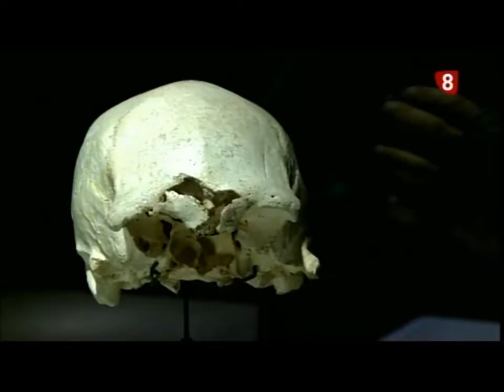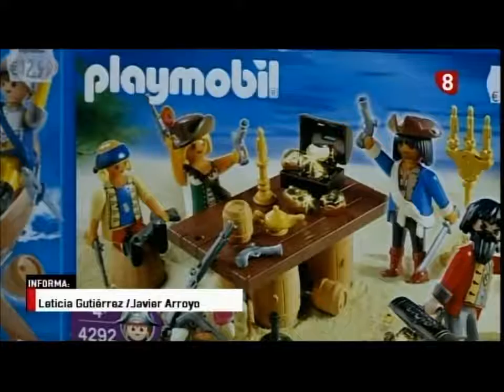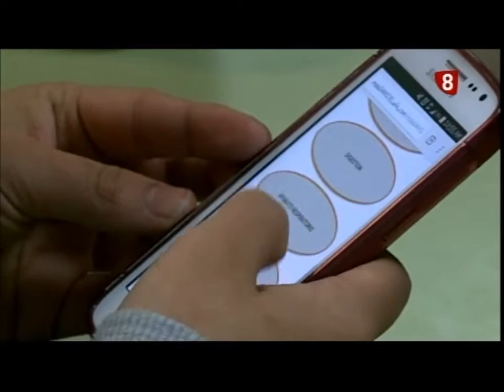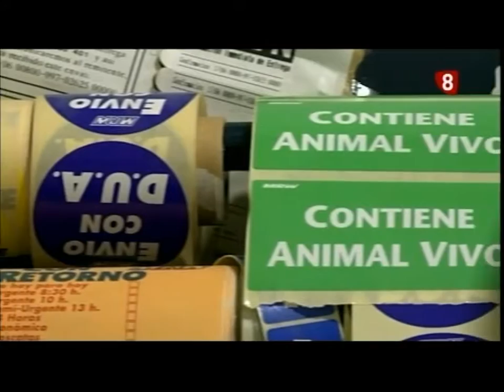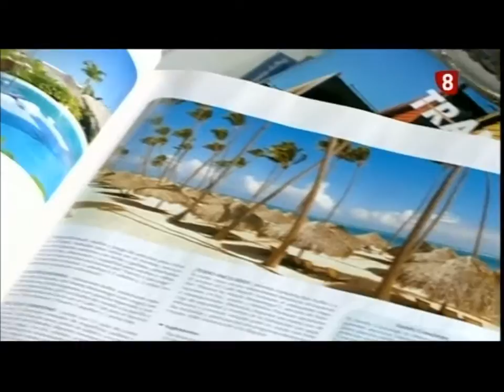Noticias 8 edición noche Viernes 23 12 2016